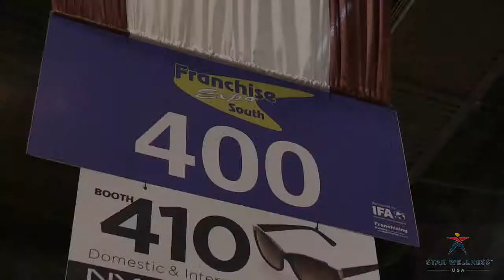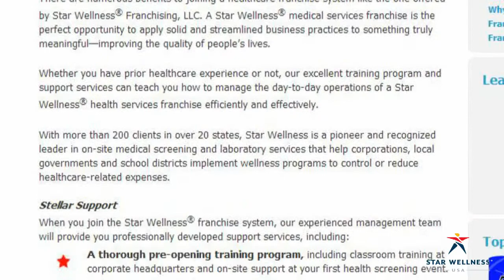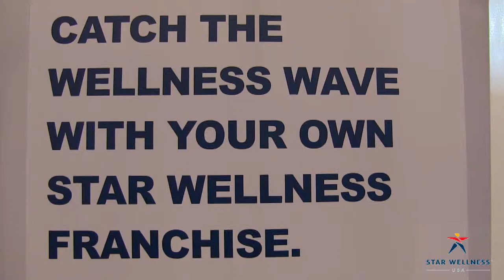Star Wellness - Franchise Expo South